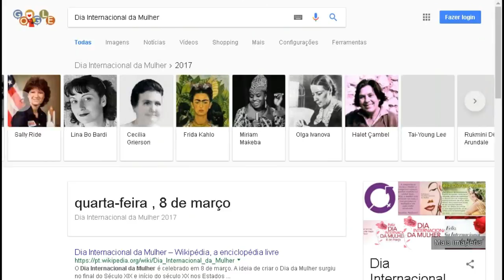Feliz dia da mulher- You're beautiful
Freak Bat Produtions